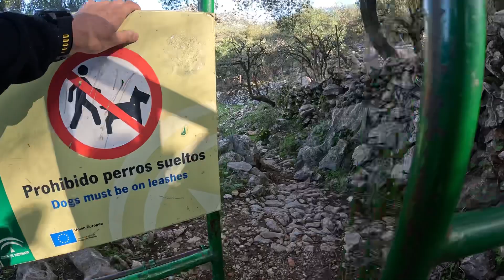Sendero Salto del Cabrero, Benaocaz.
Conocido también como “Camino del Puerto de Don Fernando”, el sendero Salto del Cabrero discurre por la antigua vía de comunicación entre las poblaciones de Benaocaz y Grazalema.

La composición caliza de estas sierras origina un paisaje de gran belleza, repleto de simas, galerías, cuevas, abrigos, y fallas como el desfiladero del Salto del Cabrero que da nombre a esta ruta.

📸🚁  Mi equipo:
GoPro Hero11 Black
Dron Dji mini 3 pro
Editado con LumaFusion en iPad Pro